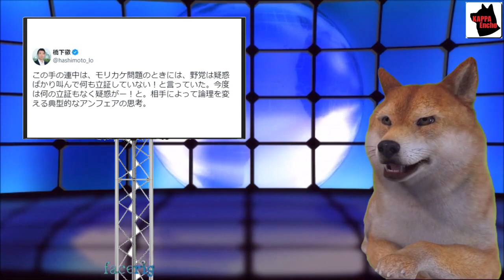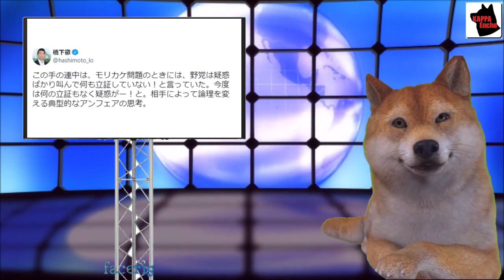上海電力の橋下徹氏が上海電力入札不参加の件アンフェア【カッパえんちょー】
石原良純氏が小池都知事の太陽光パネル義務化にダメ出し【カッパえんちょー】

4630万円誤送金詐欺犯の田口翔容疑者が3500万円町に返還【カッパえんちょー】

林外相が北〇鮮コロナ支援必要訴える⇒佐藤隊長ちょっと否定、官房副長官は否定せず【カッパえんちょー】

小室眞子さんビザ失効で一時帰国説否定される本当の理由【カッパえんちょー】

オーストラリア総選挙で親中派の野党が勝利して政権交代、クアッド崩壊で日米豪印霧散【カッパえんちょー】